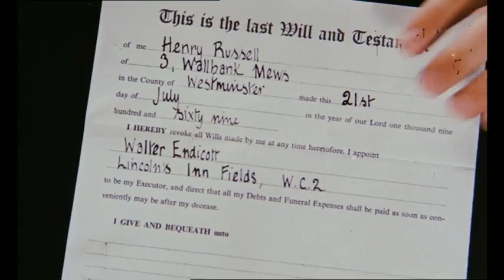"Some Will, Some Won't": Out on DVD 17/02/2014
A stellar cast assembles for this sparkling comedy feature from 1970. Revisiting Mario Zampi's 1951 classic Laughter in Paradise and directed by veteran producer Duncan Wood -- best known for his work with Tony Hancock during the late '50s and early '60s -- Some Will, Some Won't is presented here in a brand-new transfer from the original film elements in its as-exhibited theatrical aspect ratio.